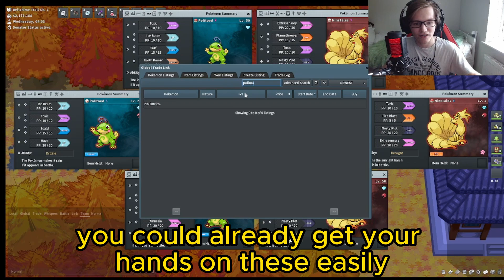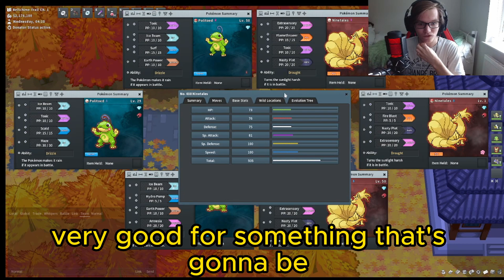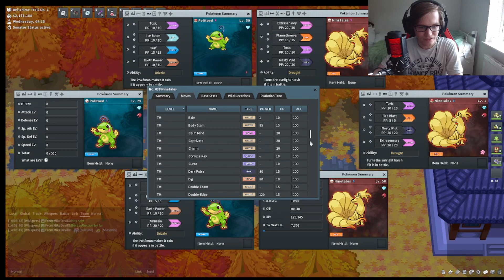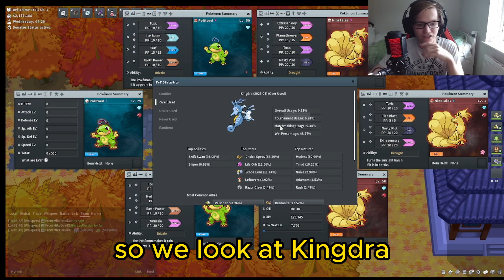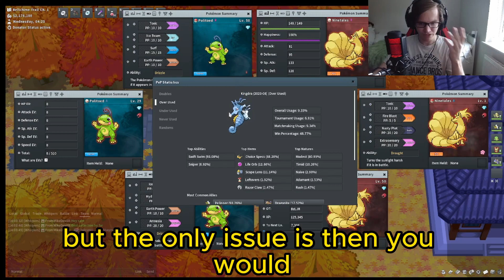Are Weather Wars Coming To PokeMMO?!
What do you think about these new hidden abilities?
Do you think it will effect the current Meta?